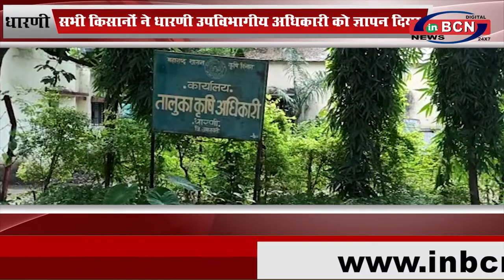सभी किसानों ने धारणी उपविभागीय अधिकारी को ज्ञापन दिया...INBCN NEWS